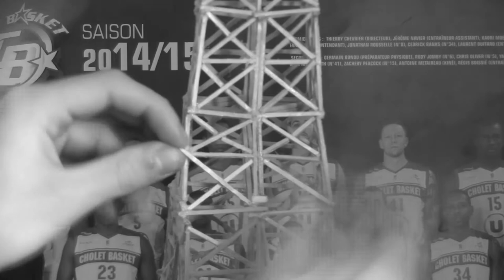LES ALLUMETTES : JE CONSTRUIS LA TOUR EIFFEL #27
↓ DEROULE LA BARRE POUR PLUS D'INFOS ↓

Com'tout le monde la voici, nouvelle vidéo sur la construction de la Tour Eiffel en allumettes !!!